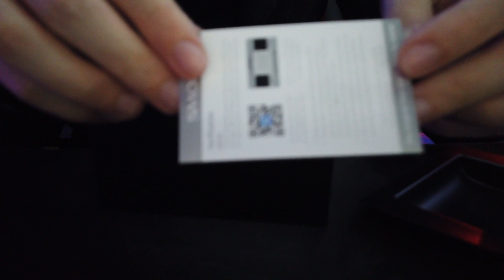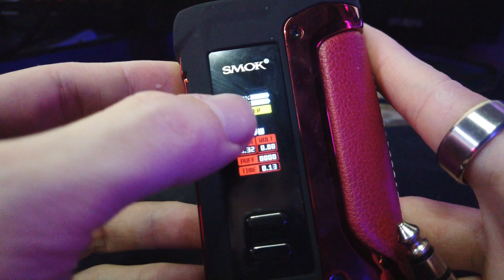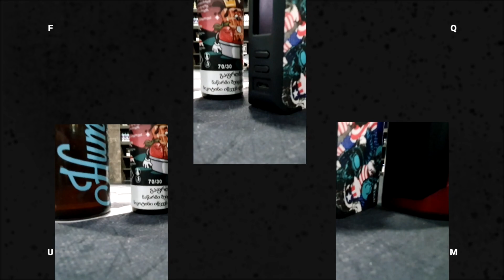Smok - Arcfox [Kit-ის მიმოხილვა]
იმ პრობლემის გამო რომ კატამ ინტენრეტის კაბელი გადაღრღნა შაბათს ვიდეო ვერ გამოვიდა :D მაგრამ დღეს დაგიბრუნდით ახალი ვიდეოთი. დღევანდელ ვიდეოში გვაქვს მორიგი ბოქს მოდის კიტი სმოკისგან რომელსაც ადგას სმოკის გიგტანი TFV18. მოკლედ Arcfox Kit.
💠 პროდუქტი:  Arcfox Kit [By Smok]
დაეხმარეთ არხს განვითარებაში :
💸 თუ გაგიხარდეთ TBC ანგარიში: GE57TB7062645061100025
🔱 For Bussiness & Promotions :
გამომყევით სოციალურ პლატფორმებზე:
თეგები: roboxvapes​​​​​​​​​​ smok​​​​​​​​​​ arcfox​​​​​​